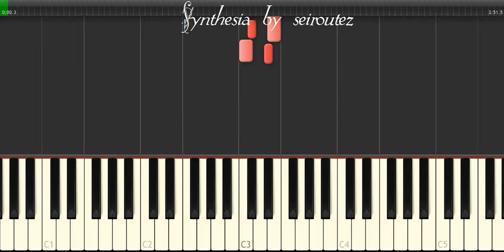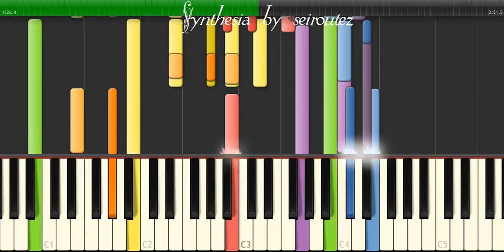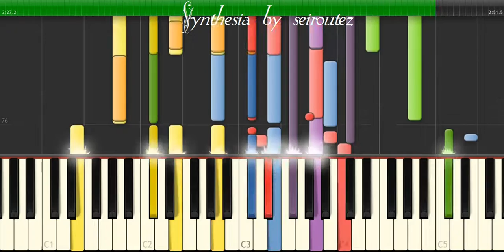[Synthesia][MIDI] allmyxs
[Synthesia][MIDI]